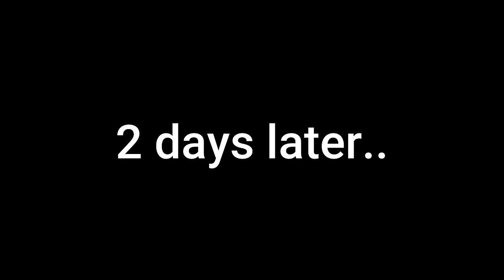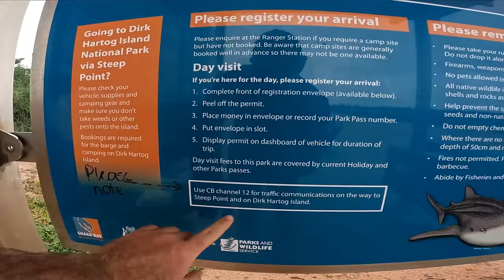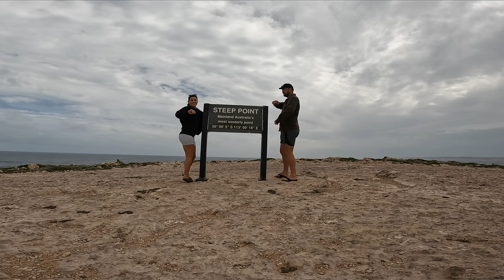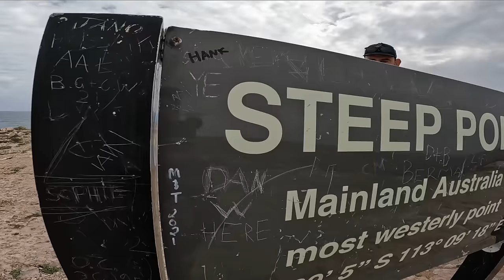Major Break Down | STEEP POINT WA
Hey guys! We have a rocky start to our steep point adventure and drop the car off to get the clutch replaced, soon after we drop the caravan off to head to Steep Point, We catch and cook fresh fish, enjoy the sea life of Shark bay with Sharks, Whales and Stingrays while battling changing weather conditions in our tent.

For regular daily posts you may want to follow our Instagram page @caravanadventureaus.

Chelsea & Bryce

You’ll see we love to use Wiki Camps on the daily to find the best camp sites